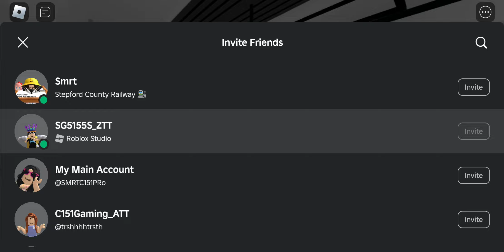(RBLX) Echoey Motor Wheel slip - AC Series (13123) - Kembangan - Tampines